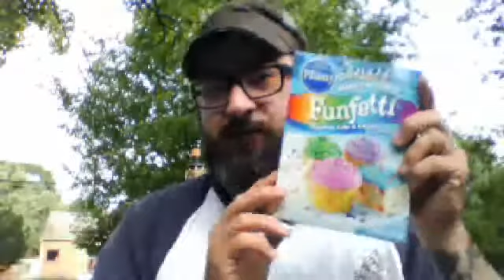JR.'s Homemade Potato Chips - StoryMen Extra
JR. takes up the Homemade Potato Chip challenge by trying Habanero, Coffee and Funfetti Lays potato chips. He also tries three flavors he brought back from the Middle East.